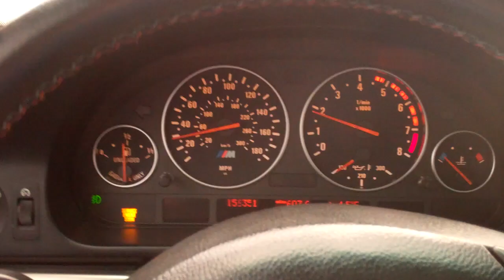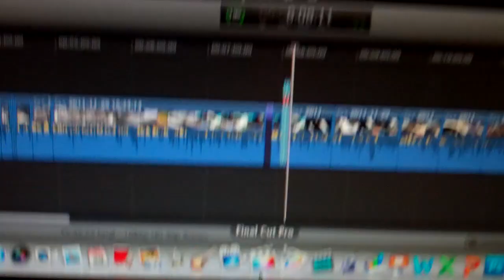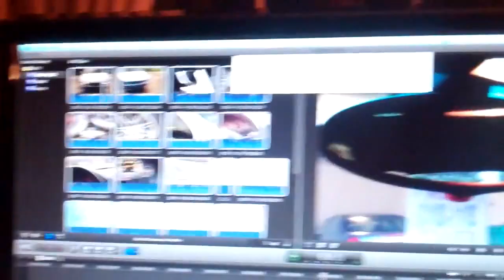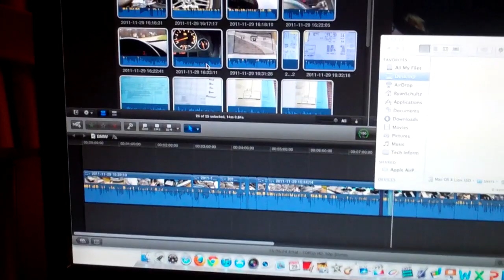Sunny Ohio 11/29/11 - Day 352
Tuesday.  What else is there to say?